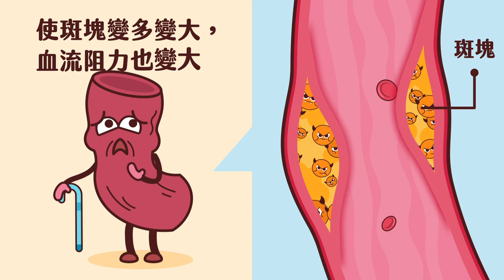60 秒看心臟健康的秘密：預防心肌梗塞與動脈硬化！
🚨心肌梗塞土石流警報！ 🚨
壞膽固醇是如何影響心臟健康呢？觀看影片，一探究竟！

壞膽固醇經年累月在血管壁內堆積，形成「斑塊」，使得血管壁變厚、血管內徑變狹窄、血流阻力變大；若沒有好好控制，斑塊可能隨時破裂，進而形成血栓、完全堵塞血管，導致心肌梗塞的發生 💔

🔎該如何預防？
透過
⭐藥物治療
⭐健康飲食
⭐規律運動
降低壞膽固醇，可減緩血管老化速度，進而避免心肌梗塞突然發生！

參考文獻:
1. Driessen RS, et al. J Am Coil Cardiol. 2018;71(5):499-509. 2. Erlinge D, et at. Lancet. 2021;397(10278):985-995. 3. Mach F, et at. Eur Heart J. 2020;41(1):111-188.

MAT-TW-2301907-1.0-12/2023